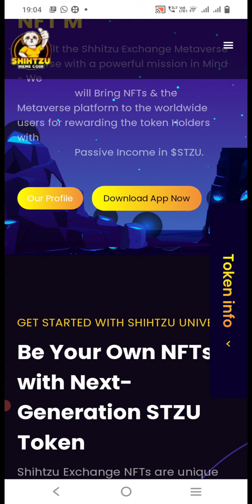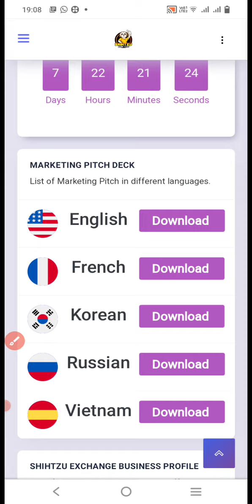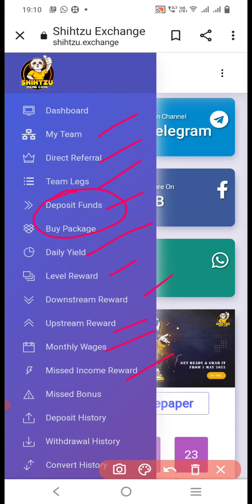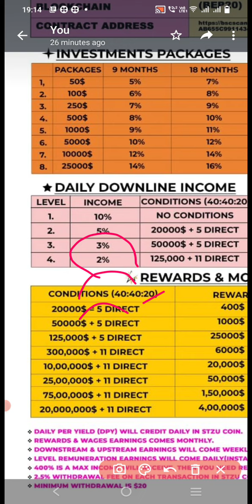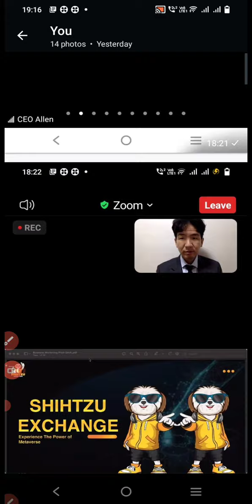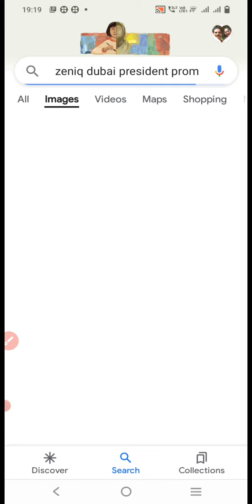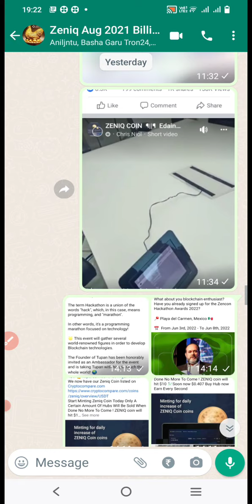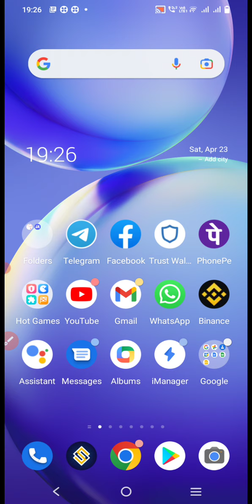SHIHTZU METAVERSE PROJECT UPDATES IN ENGLISH 23/4/2022 INVESTMENT JUST 50 DOLLAR EARN CRORES 👇